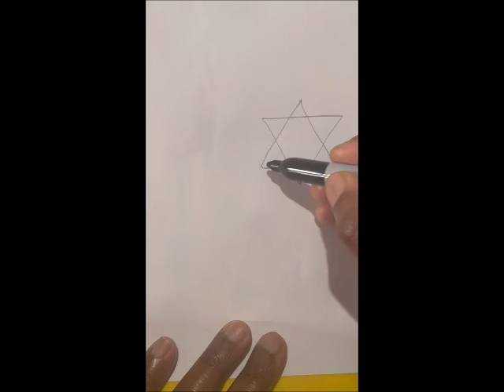How to draw a Star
Hello Everyone,

We have developed a free scheduler app and the details are as below. Please feel free to use it.